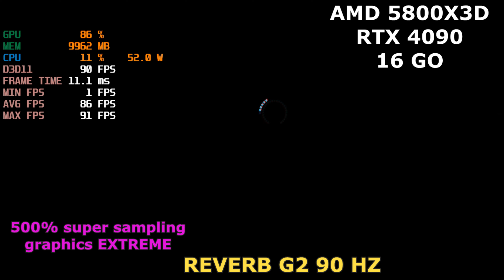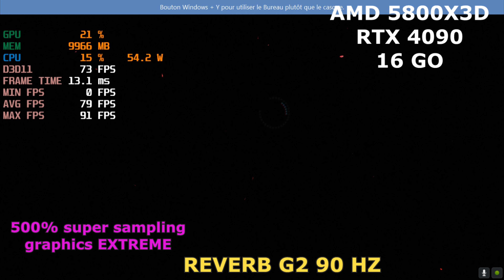ARKTIKA 1 - RTX 4090 - REVERB G2 90 HZ BENCHMARK IT'S SO COLD THAT IT CAN FREEZE FPS !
It would appear the game does  not manage  steam super sampling
20% or 500% it's the same.
Only the  ingame settings   low-medium-high or extreme will have an impact on performance
Il semblerait que le jeu ne gère pas  le super sampling  via steam, que ce soit  à 20% ou 500% cela n'a pas d'impact
Il n'y a que les préréglages  du jeu : faible, moyen, haut et etreme qu i semblent  compter.

RTX 4090
AMD 5800X3D
16 GO